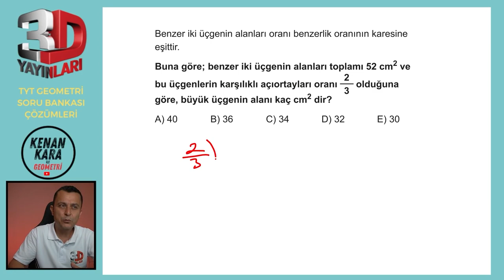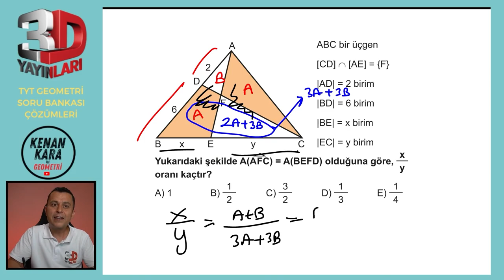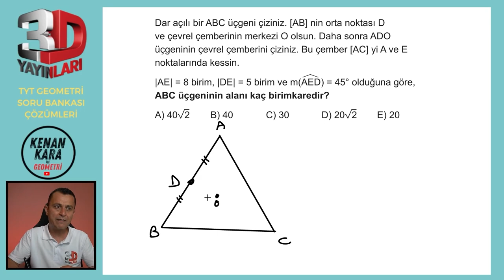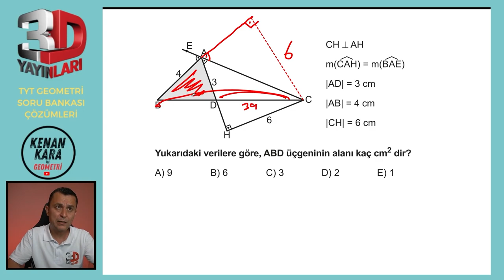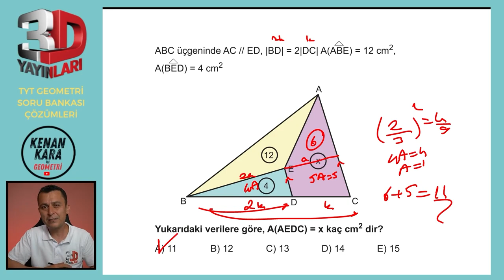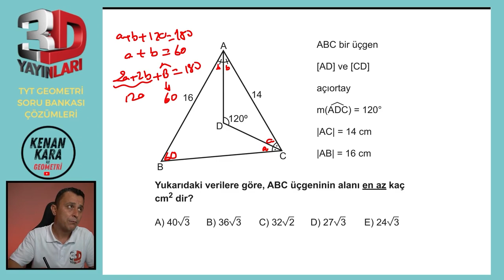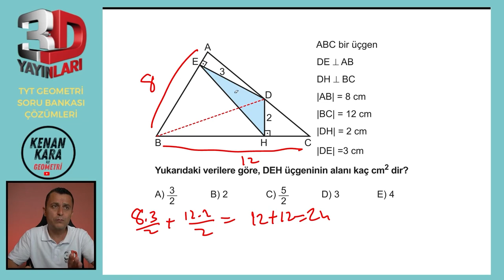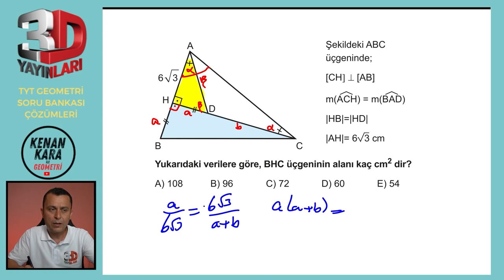BÖLÜM 1 | TEST 49 | Üçgende Alan-6 | 3D TYT GEOMETRİ SORU BANKASI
3D TYT Geometri Soru Bankası kitabındaki (2023 basım) Üçgende Alan konusundaki Test 49'un çözümü